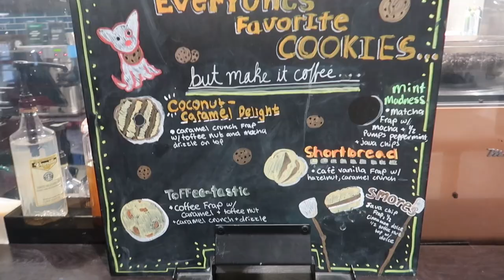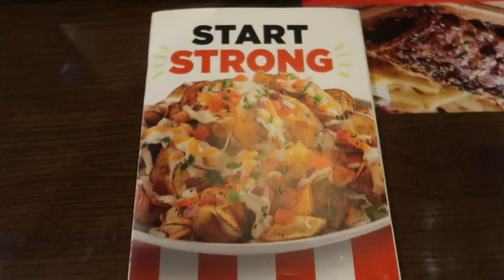VLOG | COME WASTE MONEY WITH ME | TARGET, STARBUCKS, WALMART, TGI FRIDAY’S & MORE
qualifying purchases.)

🔗YOUTUBE ESSENTIALS